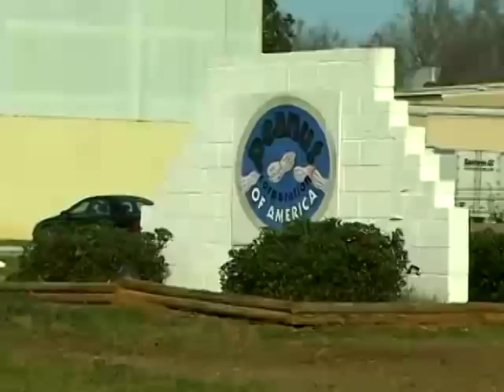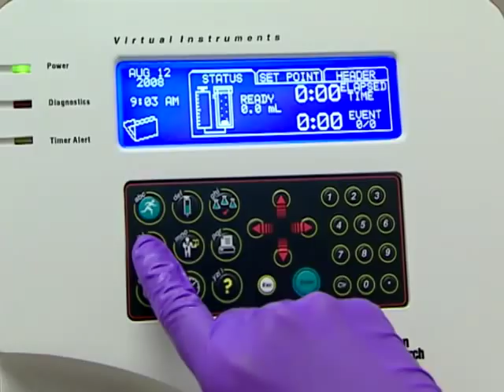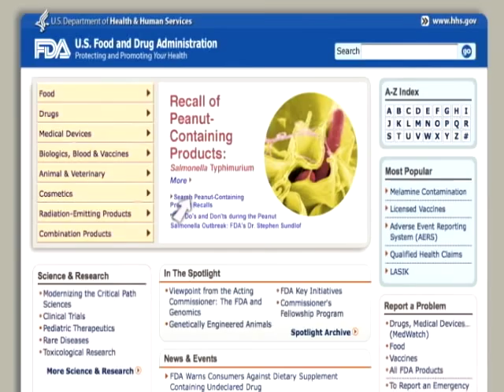Anatomy of an Outbreak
Dr. Stephen Sundlof, director of the FDA's Center for Food Safety and Applied Nutrition, explains how the current salmonella outbreak associated with peanuts was identified and how the affected products are being tracked and recalled.

[vpfood]